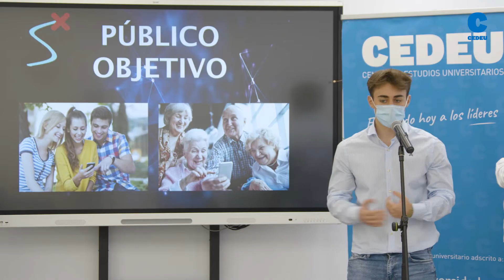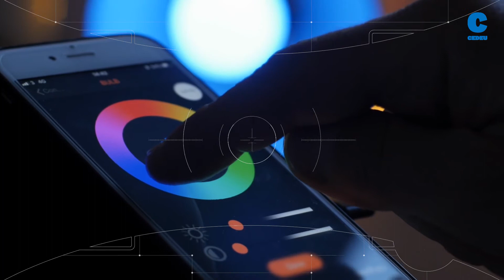CEDEU Business StartUp 🎓 "Linkstick"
Los alumnos de ADE, Derecho, Marketing y Protocolo presentan, en el marco de la V CEDEU Business StartUp Competition, sus proyectos. ✔️👇

A pesar de las limitaciones de este año se ha seguido galardonando a los grupos ganadores y acreditando su participación con un diploma. 🏅💯

📢 La asignatura Business Startup se plantea dentro del proceso de desarrollo de competencias de emprendimiento, y más concretamente dentro del ámbito del emprendimiento tecnológico. Por ello, se plantea como objetivo principal que los alumnos sepan diseñar, plantear y defender una idea innovadora de startup, siguiendo los principios de las metodologías ágiles, y empleando como modelo una adaptación de los clásicos de Osterwalder y Maurya.